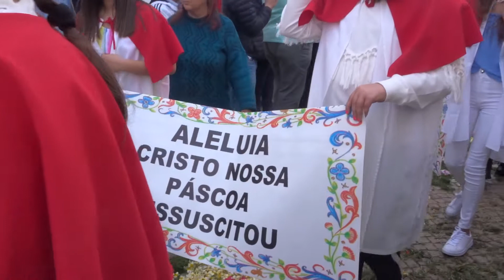2018-04-01 S Brás de Alportel - Páscoa - Festa da Aleluia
MAH05156 Procissão da Ressurreição - Procissão das Tochas de Flores
No primeiro quartel do Séc XVII, a população de S Brás de Alportel começou a realizar a Procissão da Aleluia, que tornou em pouco tempo uma das mais imponentes procissões do Algarve e a maior do Algarve - Única do País
A procissão sai da Igreja Matriz, percorrendo as ruas de S Brás integrando duas filas de homens portadores das respectivas tochas de flores, escuteiros, o pároco que preside à celebração, banda de música etc,  com dezenas de milhar de pessoas a assistir, etc